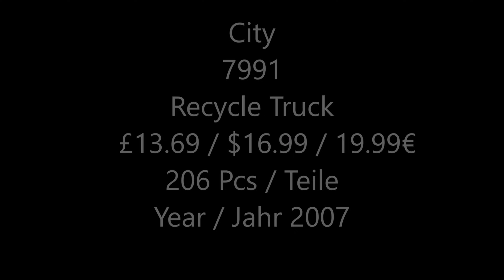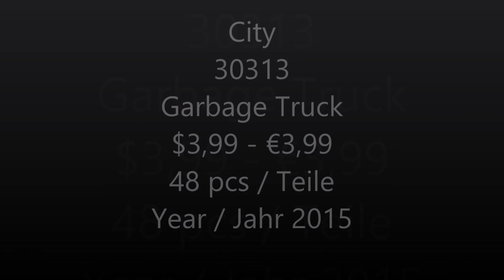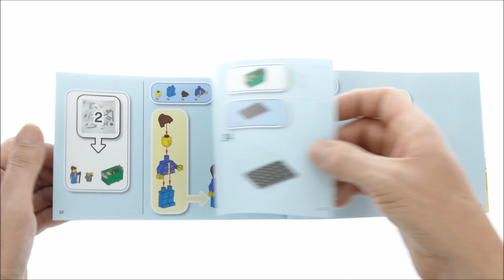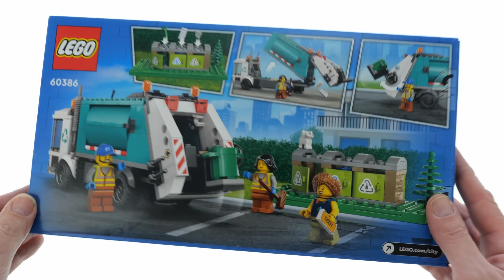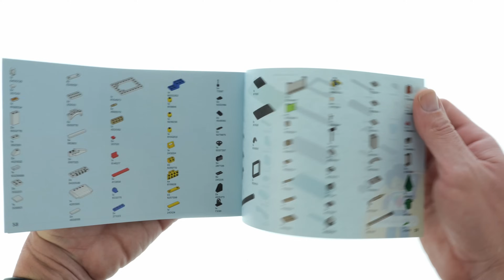All LEGO City Garbage / Recycling Trucks 2007-2023 CompilationCollection Speed Build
Here is an overview of all LEGO City Garbage / Recycling Truck sets released betwenn 2007 and 2023.
This Video is for all afol/Lego collectors out there. Any of these sets can be a great addition to any city layout. In this compilation you will find 7 sets assembled in speed build method. So far all of this sets are part of my afol collection. I hope you enjoy watching!

This video has the following sets:

00:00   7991 Recycle Truck        2007
03:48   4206 Recycling Truck     2012
08:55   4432 Garbage Truck       2012
12:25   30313 Garbage Truck     2015
14:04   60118 Garbage Truck     2016
18:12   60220 Garbage Truck     2019
21:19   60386 Recycling Truck  2023